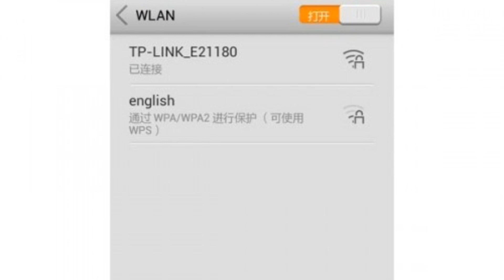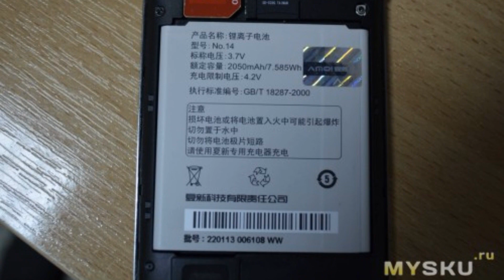Photos of the Amoi E870 | Not A Review!